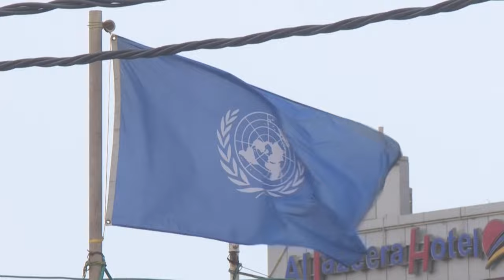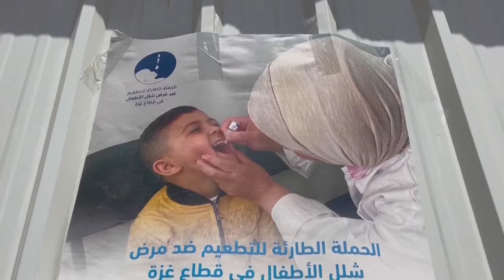FN-dagen 2024 - del 2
Hva gjør FN for fred?
Vi lærer om hvordan FN jobber for å skape en fredelig verden.
Sending fra FN-sambandet og Elevkanalen.